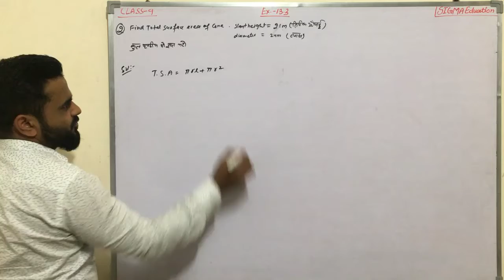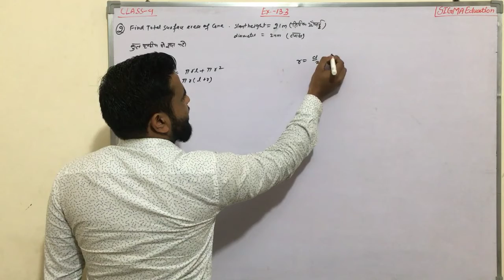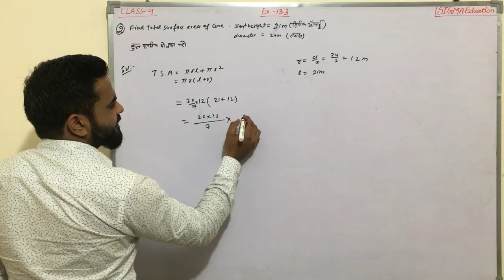Class - 9th, Ex - 13.3, Q - 2, (Surface Area and Volume) Mathematics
2. एक शंकु का कुल पृष्ठीय क्षेत्रफल ज्ञात कीजिए, जिसकी तिर्यक ऊँचाई 12 मीटर और आधार का व्यास 24 मीटर है।
2. Find the total surface area of a cone, if its slant height is 21 cm and diameter of the base is 24 cm.